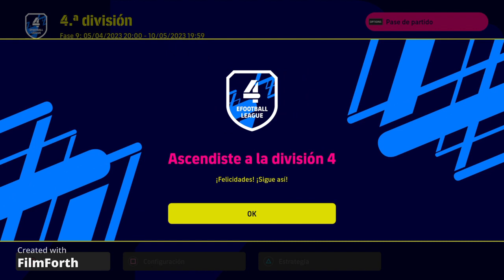Resumen de divisiones | eFootball 2023 – Dream Team – Temporada 4 - Novena fase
eFootball 2023, modo de juego Dream Team en PS4, evento Divisiones Temporada 4 novena fase, resumen.